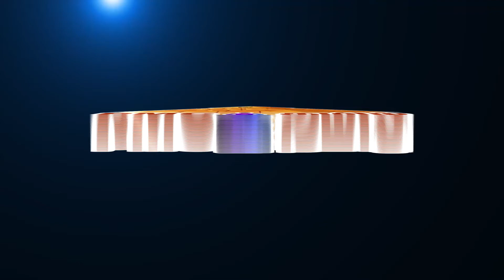NATURE IS TALKING to you are you listening | இயற்கை உரையாடல் | Ananthi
Mother Nature is Infinite . NATURE IS TALKING to you are you listening .. How Nature is Talking to You ? Ananthi Speaks on NATURE IS TALKING to you are you listening . If intrested, please watch the video